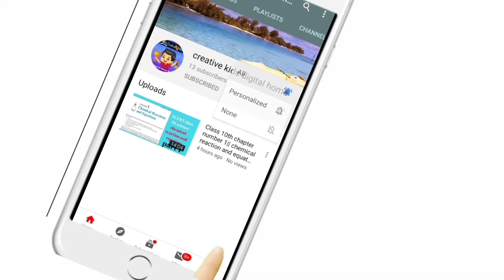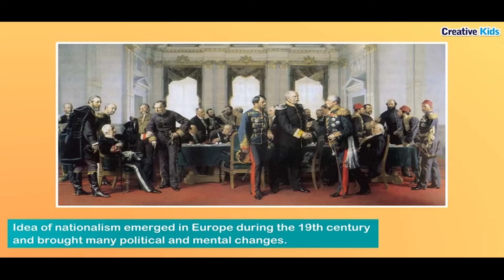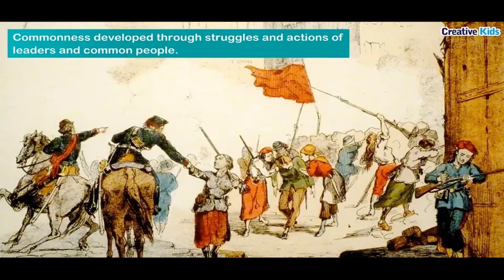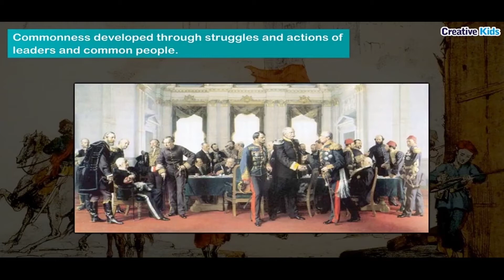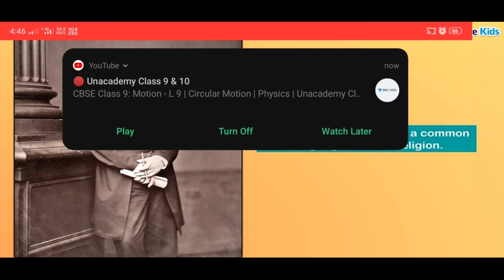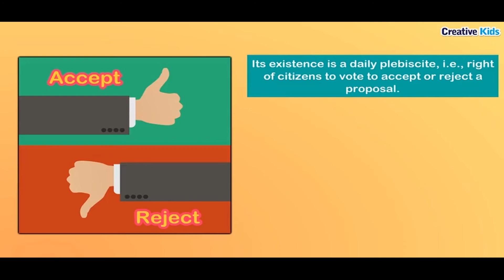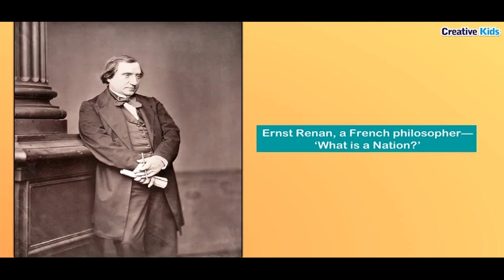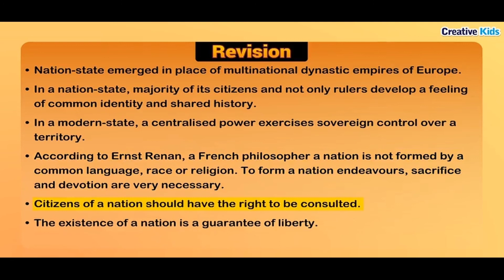RISE OF NATIONALISM IN EUROPE - FULL CHAPTER EXPLANATION || CLASS 10 HISTORY CHAPTER 1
RISE OF NATIONALISM IN EUROPE - FULL CHAPTER EXPLANATION || CLASS 10 HISTORY CHAPTER 1, SOCIAL SCIENCE, SST, BEST EXPLANATION, SHORT SUMMARY, NCERT BOOK, NATIONALISM IN EUROPE, BEST EXPLANATION IN HINDI, SHORT EXPLANATION Complete Detail Explanation In Simple Words. Here at EduMantra Our Focus Is To Provide Best Quality Education To All Students From India And Across The Globe.